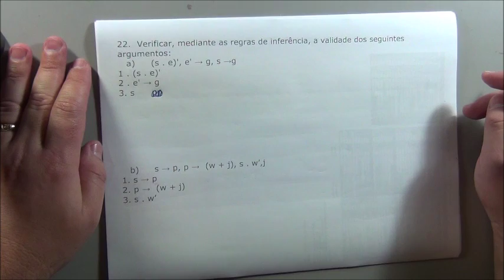7 técnicas de dedução 11 exercícios parte 6